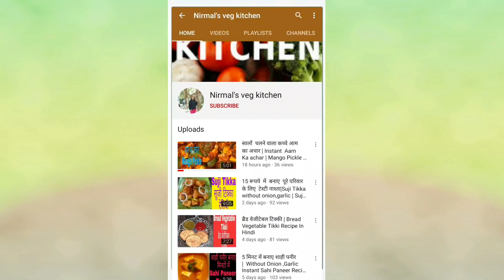कच्चा केला करी | Without Potato,Onion, Garlic Raw Banana Kofta Curry Recipe In Hindi